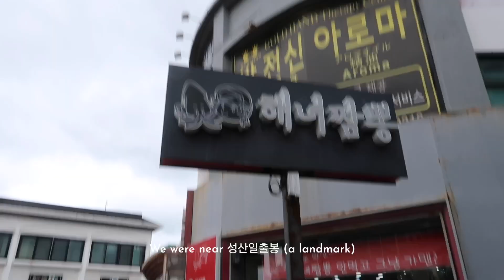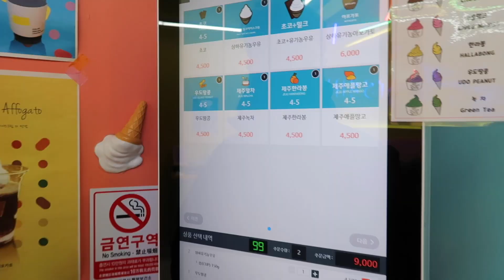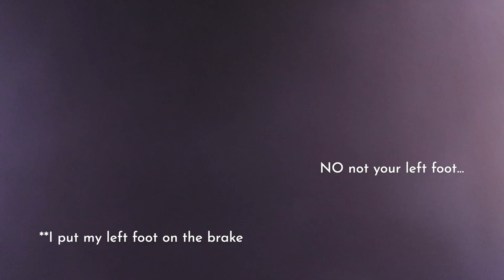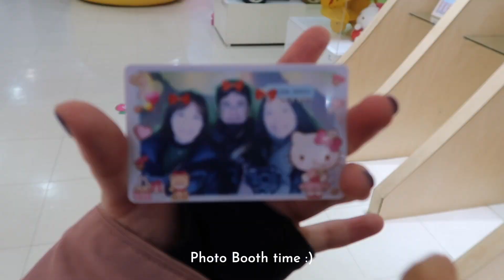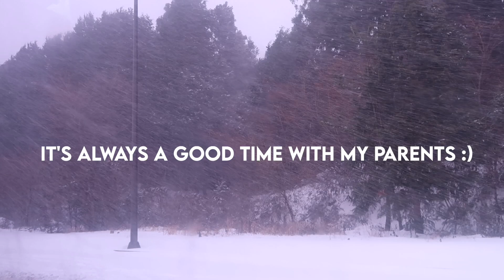a spontaneous Christmas in Jeju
I spent Christmas with my parents in Jeju and had such a great and refreshing time :) my parents' dynamic is always so fun and I'm thankful to have made new memories with them!